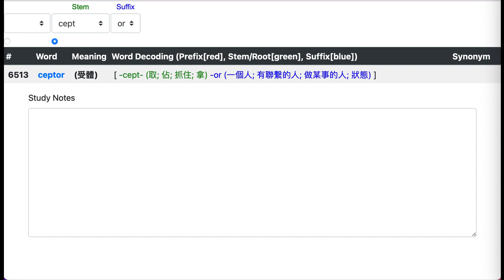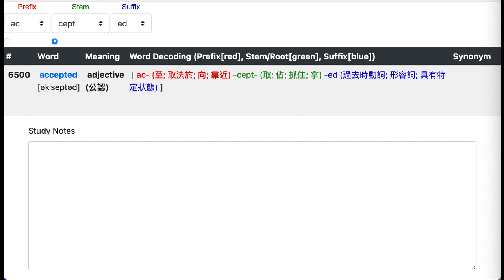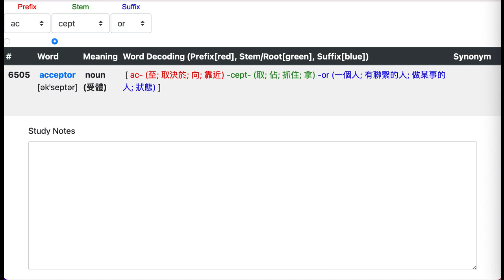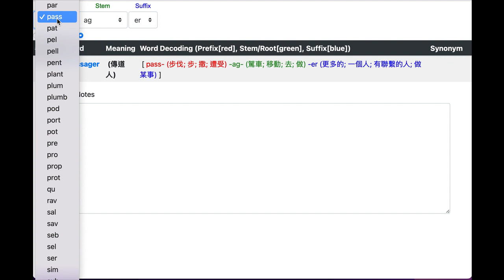IELTS最常用英文單字以及詞根Cept (詞彙記憶法)（最容記億的英文詞彙集）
IELTS Words 雅思詞彙常用6061字彙（包括：位置記憶法+構詞法）PDF (更新日期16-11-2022)

這裡只提供加快詞彙背誦方法，也是記億大師所用的「位置記憶法」，結合iPad/Mobile的功能以及「位置記憶法」，令大腦將背誦的英文詞彙融合為單一訊息，記憶詞彙時只要能融合為單一訊息，記憶時間就會越長。

本人所供的筆記檔案，裡面有大量單字，分兩大部份，第一部分都是以「詞根」排列的，第二部分因為這些字沒「詞根」所以用「前綴」排列，我們重點是記憶「詞根」，記上幾百個「詞根」就能記憶幾萬個單字。每一個英文單字，也有連接，按下檔案中英文單字的「YT」，就會跳躍到相關影片，太約三至五秒內就會讀出相關的單字以及句子。

所以本人花了大量時間整合所學習的英文單字配合影片以及構詞法對每一個英文單字分析，加上再留言回覆之中，每一個常用的英文單字所出現的時間也記錄在內，之後上傳了YouTube，Description中提供影片連接，大家要利用iPad或者智能手提電話開啟相關影片再開啟字幕，利用影片配合位置記憶法以及構詞法學習，便能夠立即感受到學習英文單字效率增加，正是因為感覺整合能力延長了記憶時間。

使用方法是開啟影片讓它播放，之後每一個按下影片回覆中英文單字出現的時間，影片會跳躍到相關的時間，大約3秒至5秒內就會閱讀所選取的英文單詞以及相關句子，為什麼是3至5秒呢？因為需要訓練聽力只要聽力集中加上視覺才能增強記憶力，而且顯示需要應用相關的句子，每個單字也有相關的情景底下所形容的句子，這樣便增加了聯想力，所以需要聽一聽每一個單字之前的句子，這樣更好地聯想相關的應用場景。